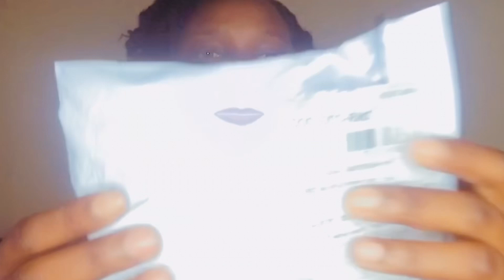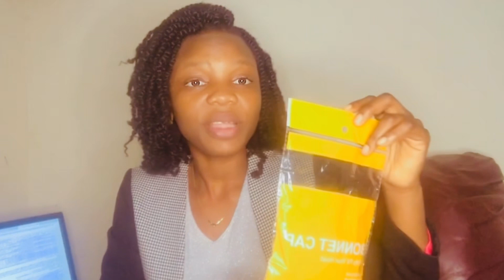La déception du site d’achat kikuu Sénégal ou la satisfaction!!???😭😰😢🥵🤬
Hi 🙋‍♀️ la famille j’espère que tout le monde va bien par la grace de Dieu !

Je vous fait découvrir le site kikuu Sénégal: ce site n’est pas au top 💯/ 💯 mais vous pouvez vous faire plaisir avec quelques articles .